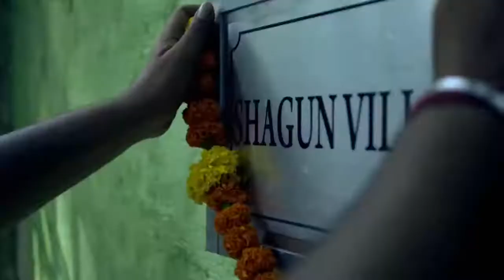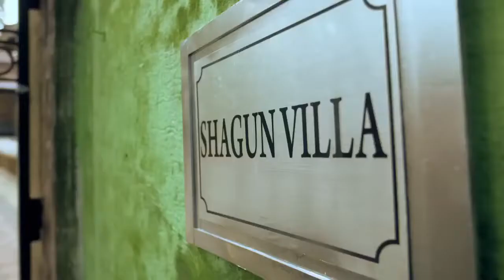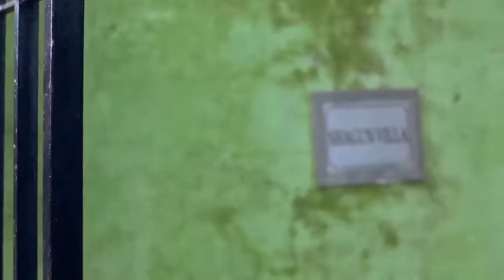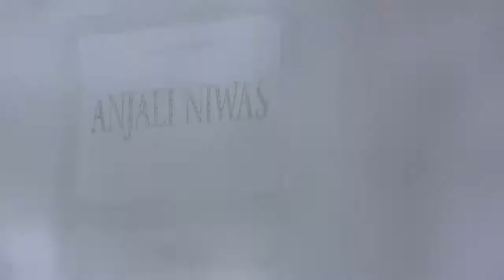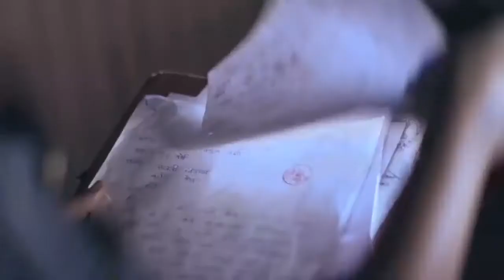GHOST STORY 2 | S02E22 | FULL HINDI HORROR WEB SERIES | भूत कहानी 2 | पूर्ण हिंदी हॉरर वेब सीरीज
FULL HINDI HORROR WEB SERIES | पूर्ण हिंदी हॉरर वेब सीरीज

If you are viewing on a mobile device, click on the white bell on our channel home page to turn on notifications about exciting new horror web series/movies we are uploading every week.